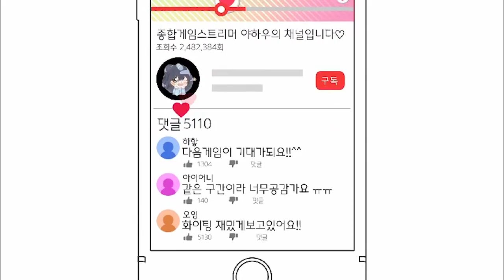딱지 버그 이게 그거지? 버..벌레?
아니 지면 없어지고 이기면 생기는게 말입니까!?!??